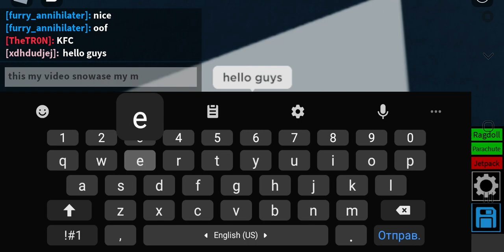5 августа 2023 г.